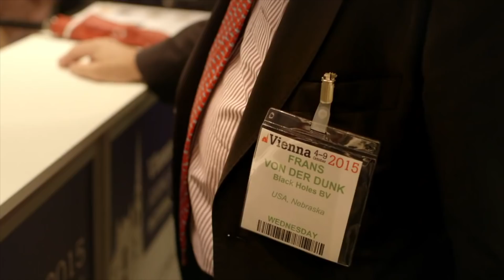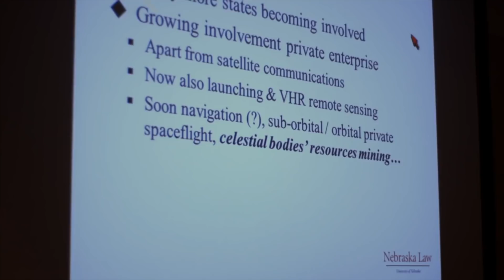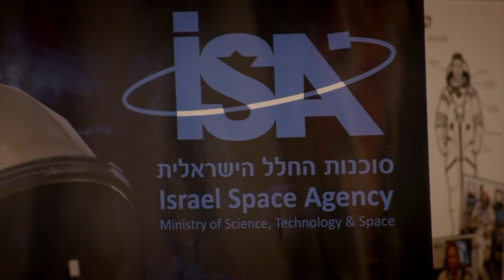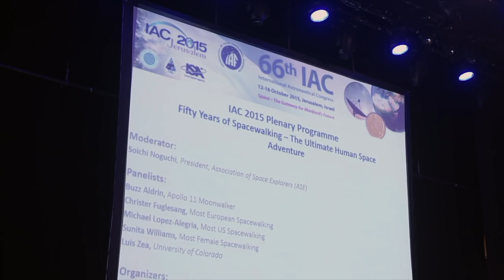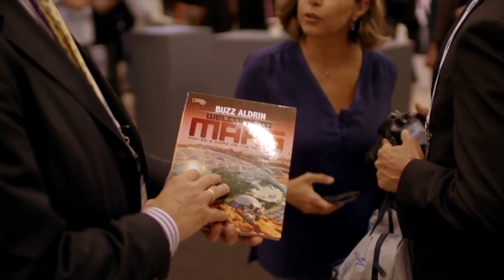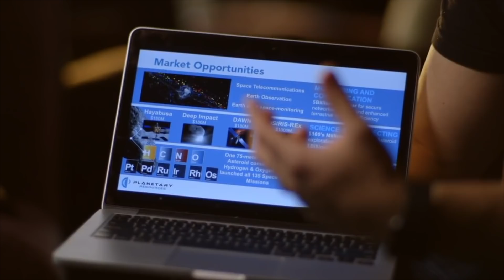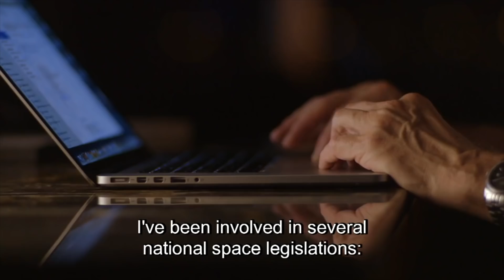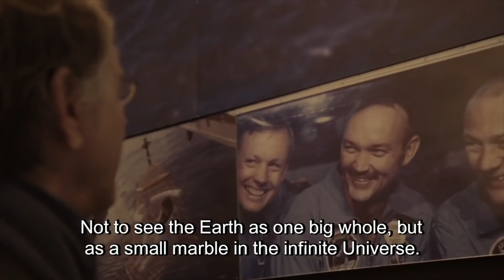Space race, space law and future life in space - Docu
Space race is reality. But how do we prevent that the future life in space becomes a wild west? Space law has been there but is outdated. A new space law is urgently needed to have a civilized future life in space. How will the future space law look like? How do we shape with the new space law in mind our future life in space?

People have always been fascinated by outer space and curious about the stars, planets and extraterrestrial life. The century space has remained a great mystery and a source of outlandish stories from green Martians too deadly meteorites. Slowly but surely science is giving us more and more real knowledge thanks to satellites space flights and moon landings. It´s not science fiction anymore. Entering space has become a reality. You could end up with cowboys doing whatever they want and making a mess.

The colonization of space has only just begun. Numerous parties have great ambitions to explore outer space for tourism, transportation and raw materials. It’s a race, and slowly but surely, it’s becoming clear that there is a need for clear rules concerning the entering and use of this space. Space lawyer Frans von der Dunk is currently one of the few people in the world who is trying to shed some light on this. On a sunny morning in 1889, hundreds of covered wagons were ready to start a race. Under the motto ‘first come, first served’, settlers could claim their own piece of land. This Oklahoma Run got completely out of control.

Today, we're on the eve of a new colonization: this time it’s outer space. The new space race is about the claims that can be made: to space itself and to the various planets and asteroids. Up till now, the 1967 Outer Space Treaty was the starting point for ‘space law’, but it’s completely outdated. The massive and irreversible space race which is about to start is crying out for a new legislation that’s clear to all parties involved. Frans von der Dunk, professor of Space Law at the University of Nebraska, has written the first manual for outer space. He hopes his book will become the first real standard work for the new space legislation.

Original title: race naar de ruimte
Originally broadcasted by VPRO in 2015.

Credits:
Director: Kees Brouwer
Research: Halil Özpamuk
Producer: Jeroen Beumer
Final edit: Marije Meerman/Doke Romeijn